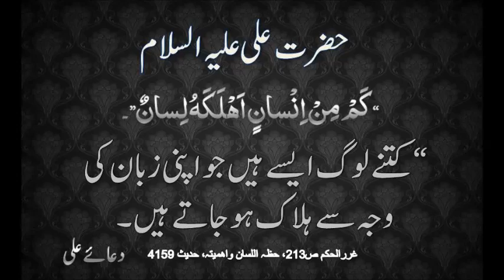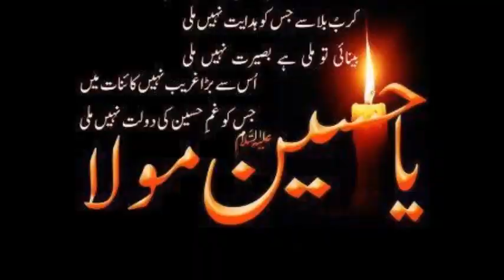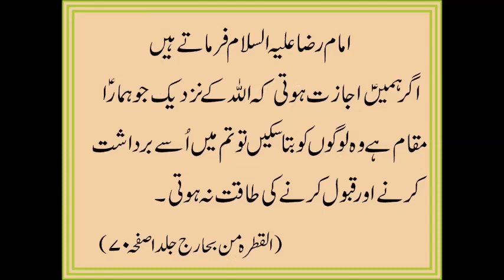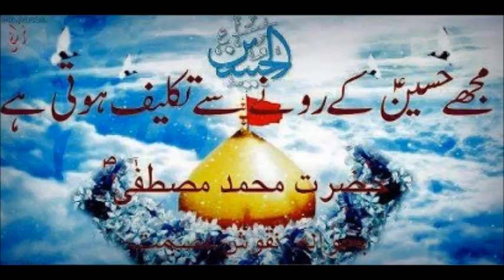Raza Abbas Shah 2011 Nohay ★ Ya Imam E Zamana ★